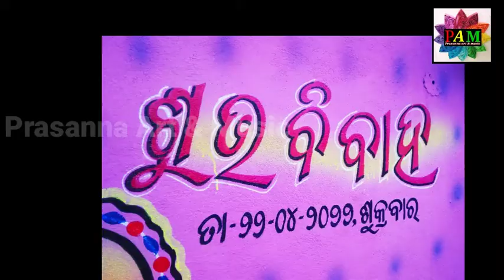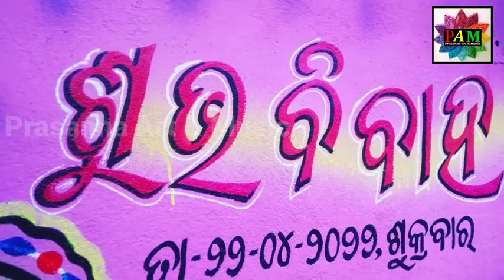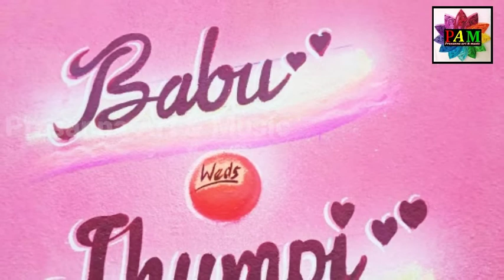New Marriage Painting design//New Marriage Art //Artist- Prasanna Kumar Tandi//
New Marriage Painting Design